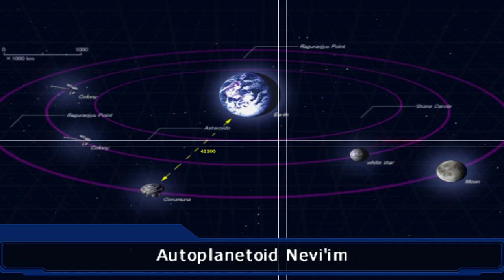Super Robot Wars OGS [English] - Walkthrough - Scenario 35 (Kyosuke) [Rescue]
"Ingram confronts our heroes with a brainwashed Excellen in tow, but Kyosuke's rage is enough to defeat Ingram and return Excellen to her senses."

Scenario 35: Rescue
00:00 - Intro
00:14 - Prologue
05:08 - Stage 35: Part 1
12:41 - Stage 35: Part 2
25:07 - Stage 35: Part 3
31:56 - Stage 35: Part 4